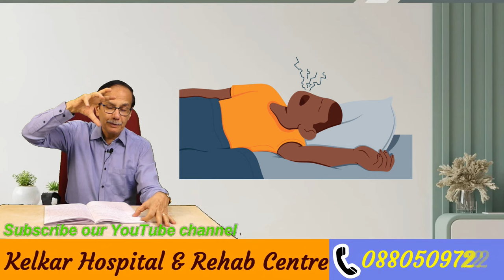लैंगिक कठोरता की कुछ बातें / Dr. Deepak Kelkar (M.D.) Psychiatrist, Sexologist